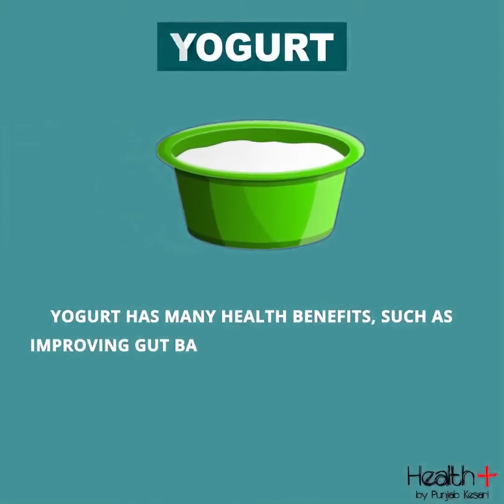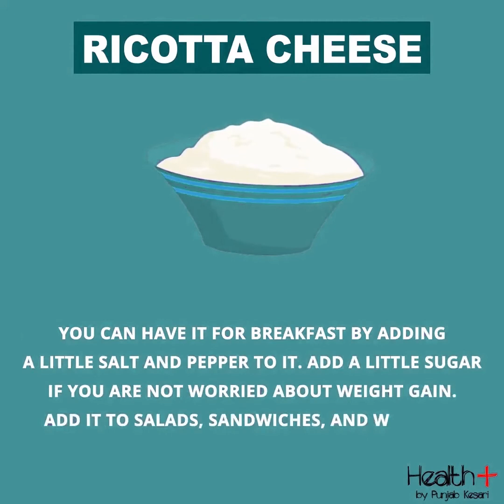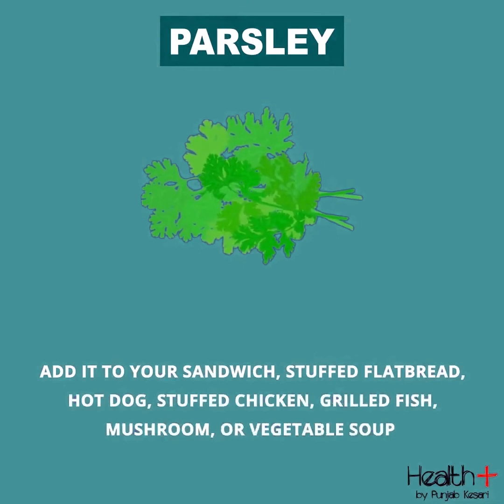6 Glutamine-Rich Foods You Should Add To Your Diet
6 Glutamine-Rich Foods You Should Add To Your Diet